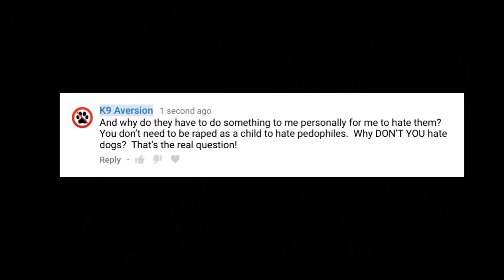“What Have Dogs Ever Done To You? Why Do You Hate Them?”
12-year-old, sweet family dog that never showed any aggression and was great with kids waited for the adults to leave the room and decided to kill the boy out of the blue.  That’s how these attacks almost always go down.  Why?  Because they are all unpredictable, blood-thirsty predators.  Most attacks are completely unprovoked.  It has nothing to do with how they are raised.  When will people learn?  They are all ticking time bombs.  Owning one is like playing Russian Roulette with the lives of your kids and everyone else in your community.